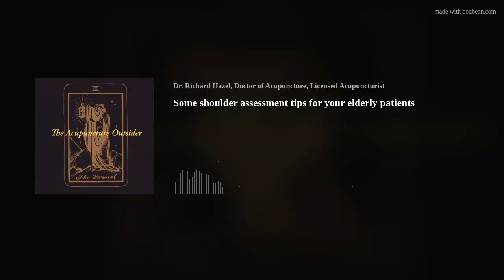Some shoulder assessment tips for your elderly patients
I see patients in their 70s 80s and 90s that I don't run through a range of manual muscle testing for their pain.
This is how I prefer to assess and treat. And it works very well.